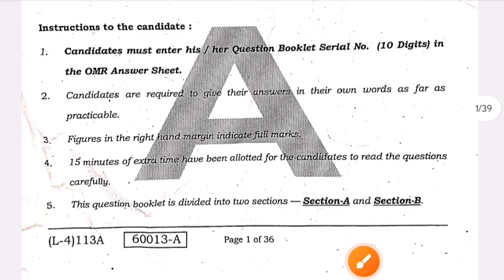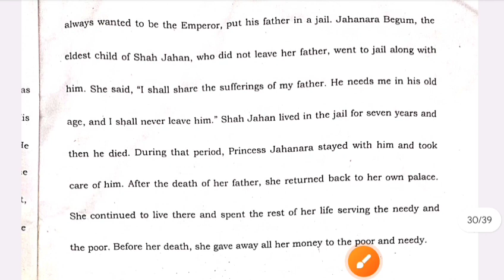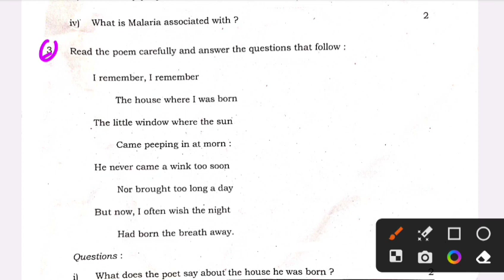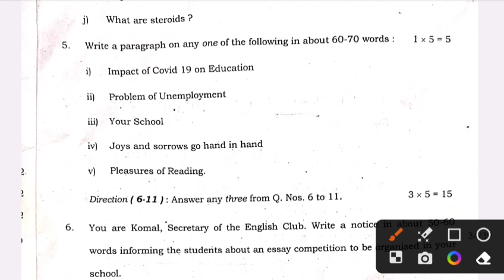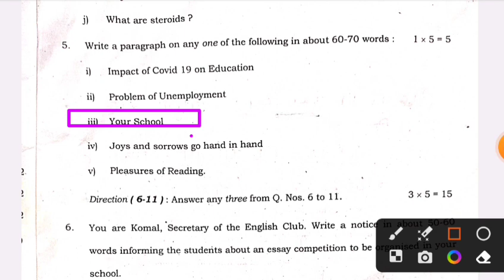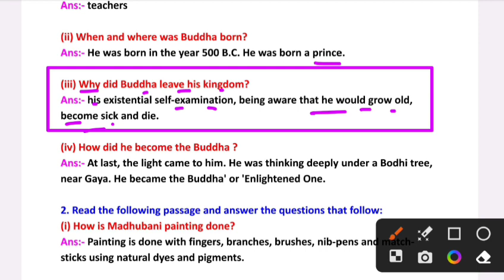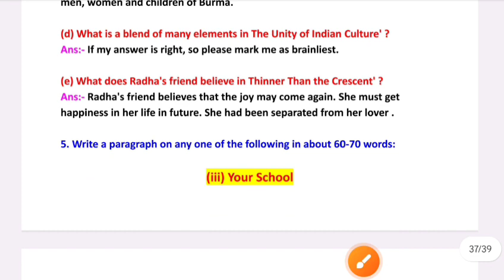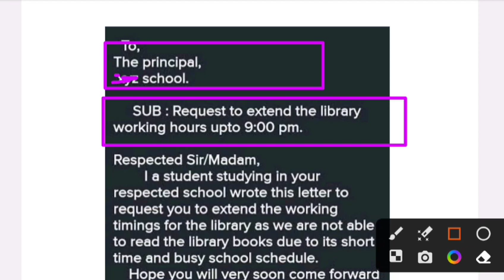10th Sent up exam English ka Subjective answer key 2024 | Bihar Board Class 10th Sent up exam 2024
10th Sent up exam English ka Subjective  answer key 2024 | Bihar Board Class 10th Sent up exam 2024

Whatspp Group -

sent up exam 2024 question paper english
class 10th sent up exam 2024
class 10 sent up exam question paper 2024 english
10th sent up exam question paper 2024 english
10th sent up exam question paper 2024
class 10th sent up exam 2023 english question paper
class 10th english sent up exam question paper 2024
bihar board class 10th sent up exam 2024 question paper
Sent up exam matric english subjective question solution 2024
bihar board matric sent up exam 2024 question paper
10th sent up exam 2023
10th sent up exam question paper
10th sent up exam 2023 science
10th sent up exam question paper 2023
10th sent up exam 2024
10th sent up exam
10th sent up exam question paper 2024 english
10th sent up exam english question paper
bihar board 10th sent up exam 2024
bseb class 10 sent up exam date 2024
bihar board 10th sent up exam 2024 english
bihar board 10th sent up exam english 2024
bihar board class 10th english sent up exam 2024
bihar board class 10th sent up exam 2024 english question paper
bihar board 10h sent up exam 2024 english
bihar board 10th sent up exam 2024 english question paper
bihar board class 10th sent up exam 2024 english
english answer key 2024 sent up exam 10th
10th ka english ka subjective answer key 2024
Sent up exam english objective answer key 10th english answer key 10 sent up exam
10th english answer key Bihar board
besb english subjective answer key sent up exam
matric english ka subjective answer key sent up exam
Bihar board 10th ka subjective ke answer key
matric english ka subjective answer key 2024
Sent up exam subjective answer key 10th English answer key 2024
English objective answer key 2024
10th answer key
matric ka subjective ka answer key sent up exam
Bihar board 10th ka subjective ke answer key matric ka english ka subjective answer key 2024
English ka question answer key
English objective answer key 10th
10th answer key
English subjective answer key
class 10th ka english ka answer key
Bihar board 10th science objective answer key English bihar board answer key 2024
English ka subjective 10th class
English ka subjective ka answer key
english subjective solution sent up exam 2024
class 10th english 2024 sent up exam
10th english solution 2024 sentup exam

10th class english subjective question
bihar board class 10 question paper 2024
class 10 english answer key 2023 bihar board
class 10 english answer key 2024
class 10 english objective question 2024 bihar board, 10 english ka vvi guess official model paper 2024, class 10 english new model paper 2024